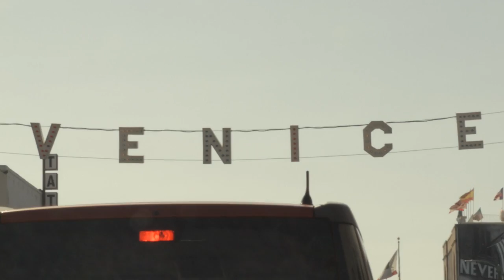Los Angeles through my eyes | Venice, Beverly Hills, Griffith Observatory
Los Angeles via Blackmagic Cinema Camera and Canon EF 24-70mm f/2.8L II USM lens
Brian Tyler - Battle Los Angeles Hymn
2pac feat Dr.Dre - California Love